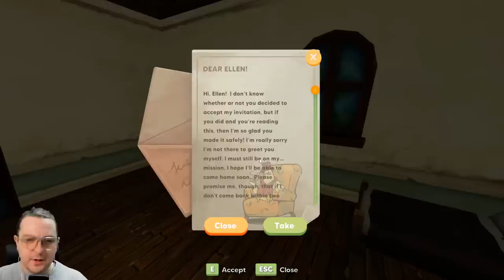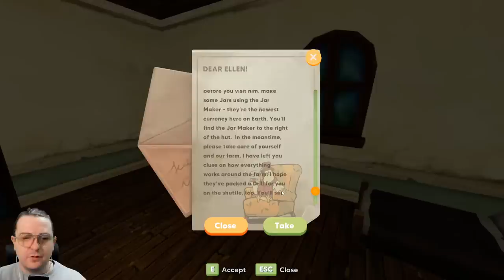Cleaning The World & Saving All The ANIMALS! - No Place Like Home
Humanity Trashed the Earth and left for Mars. Only few remained. EXPLORE the world. Clean the environment, CRAFT with recycled resources. Domesticate animals. Rebuild your village. Restore environment and run your own post-apo FARM as there is No Place Like Home!

Channel Guidelines
1. Be kind, civil & respectful to all & English only in chats
2. No spamming or copy paste, all caps, or constant backseating
3. Read the title, description & review thumbnail for details